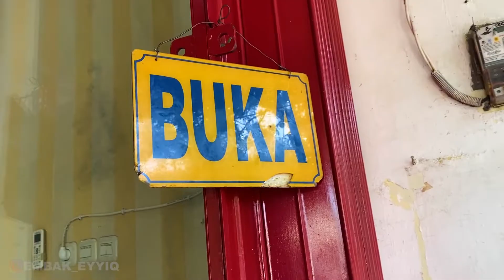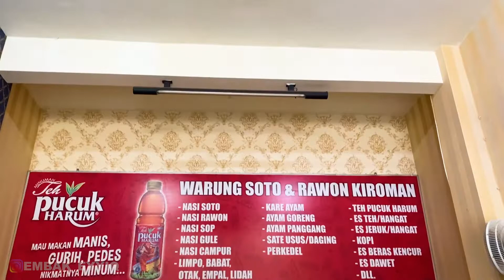SOTO DAN RAWON KIROMAN - SPESIAL SATE KOMO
WARUNG RAWON DAN SOTO KIROMAN (UMI JAZILLAH)
Jl. Nusakambangan No.21A, Kasin, Kec. Klojen, Kota Malang, Jawa Timur 65117 Malang ( samping HK Dentist)

✅ Optimasi youtube ? 🤔
✅ Optimasi instagram/tiktok ? 🤔
✅ Optimasi Shopee ? 🤔
✅ Belajar private digital marketing ? 🤔
atau
✅ Jasa foto / video ? 🤔
dari pada waktumu habis untuk mikirin konten, lebih baik fokus untuk ngembangin bisnis kamu aja...
sini kita bantuin sepenuh hati :D 👇🏻👇🏻👇🏻 mulai 29.000 loh...😃